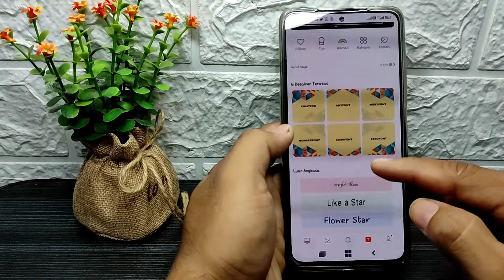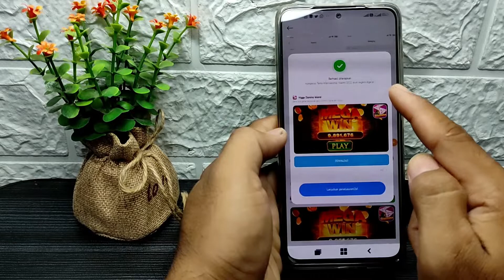Cara Mengubah Font Di Hp Xiaomi Redmi Note 11 Pro 5g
Berikut saya bagikan tutorial cara mengubah font di hp xiaomi redmi note 11 pro 5g. Ganti tulisan atau teks di redmi note 11 pro.

Video ini berkaitan dengan: cara mengubah font di hp xiaomi redmi note 11 pro 5g, cara mengubah font di hp xiaomi, redmi note 11 pro 5g, cara mengubah font redmi note 11 pro 5g, cara ganti font, cara ubah fon, ubah font xiaomi, ganti teks xiaomi